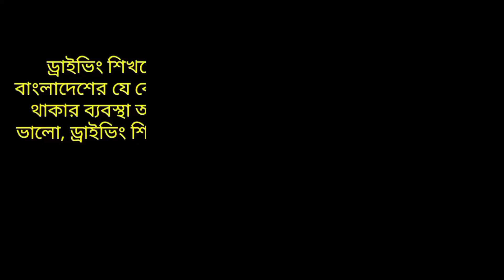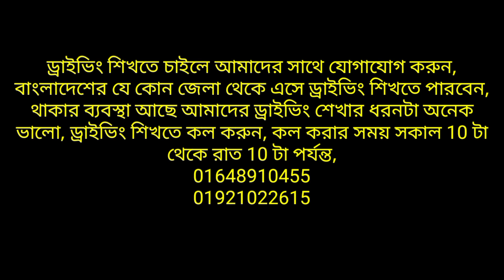ড্রাইভিং চাকরির ইন্টারভিউ কিভাবে দিবেন ( part 3 ) How to give a driving job interview